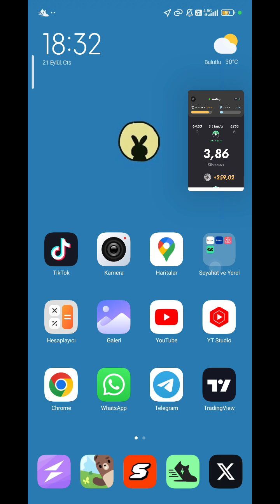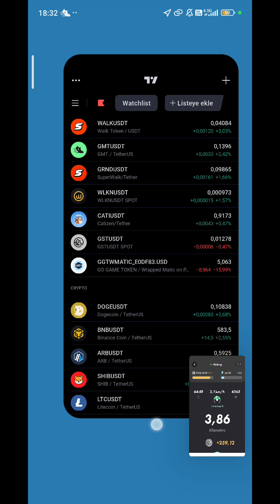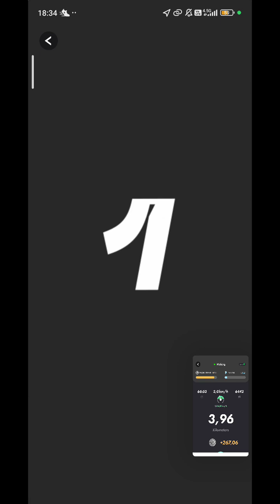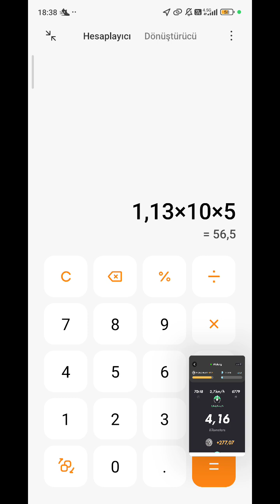STEPN GO SON DURUMS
CATİZEN
Airdrop kazanmak için telegram üzerinden oynanan basit bir oyun

SADECE KOD : 12Bpy5